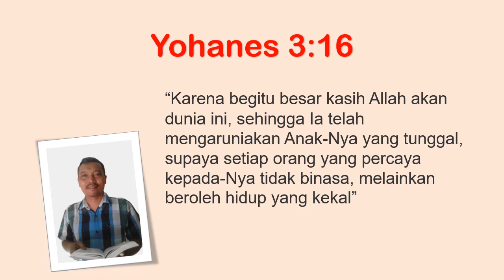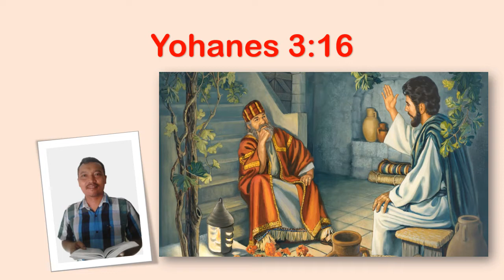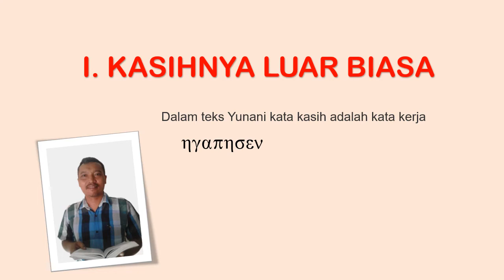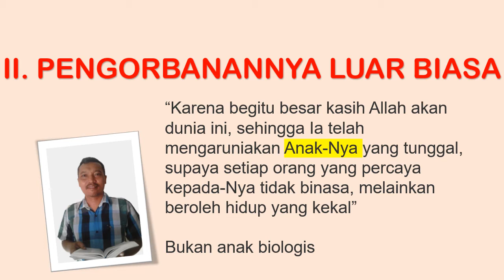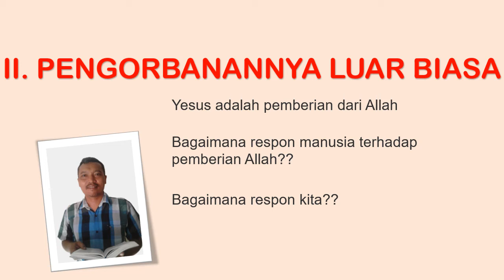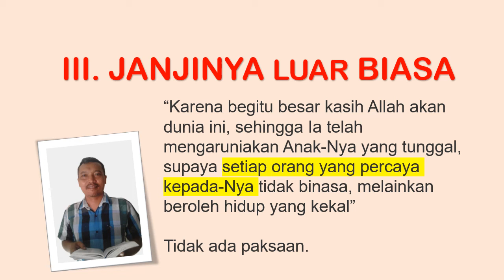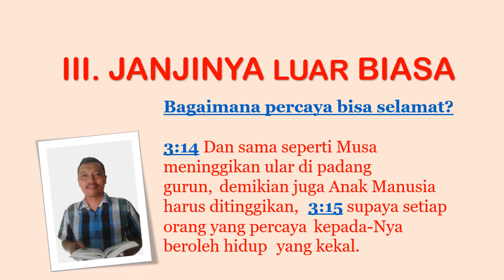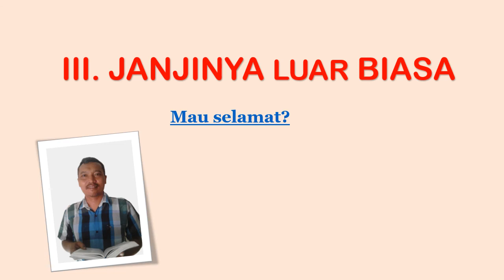YOHANES 3:16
Renungan Kristen dari Yohanes 3:16.
khotbah Kristen